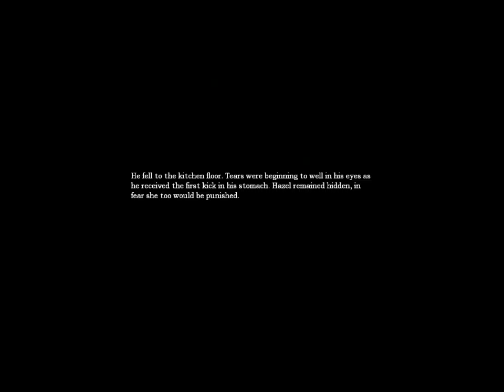Let's Play Amnesia part 1 BROOM!!!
i get freked out over the smallest things :D